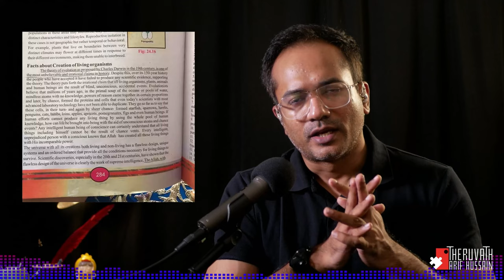പരിണാമം പഠിപ്പിച്ചതിന് അധ്യാപകൻ പാകിസ്ഥാനിൽ മാപ്പ് പറയേണ്ടി വന്നു... | Arif Hussain Theruvath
ഇന്ത്യ എന്ന രാജ്യം കൈവരിച്ച ഉന്നതികൾ പാടെ തമസ്കരിച്ചുകൊണ്ട് ഒരു ജനാധിപത്യ രാജ്യമായിരിക്കെ ചർച്ചകളിലൂടെയും മറ്റു ജനാധിപത്യ വഴികളിലൂടെയും പരിഹരിക്കാൻ സാധിക്കുന്ന വിഷയങ്ങളെ ചൂണ്ടി കാണിച്ചുകൊണ്ട് വിഷയങ്ങളെ രാഷ്ട്രീയ ലാഭത്തിനു വേണ്ടി ദുരുപയോഗം ചെയ്യുന്നവർക്കുള്ള ഉത്തമ കാഴ്ചയാണ് പാകിസ്ഥാനിൽ നിന്നും ലഭിക്കുന്നത്...

പാഠഭാഗത്തിൽ പറഞ്ഞ പരിണാമം ആണ് ശരി, സൃഷ്ടിവാദം ചോദ്യം ചെയ്യപ്പെടണം എന്ന് പഠിപ്പിച്ചതിനും... സ്ത്രീകളും പുരുഷന്മാരും തുല്യരാണ് എന്നു പറഞ്ഞതിനും, ഇന്ന് ഒരു കോളേജ് പ്രൊഫസർ മൊല്ലാക്കമാരുടെ മുൻപിൽ മാപ്പ് പറയുന്ന അവസ്ഥയുണ്ടായിട്ടുണ്ടെങ്കിൽ...

ഒരു കാര്യം ഉറപ്പിച്ചു പറയാം...

ഇന്ത്യയിൽ അത്തരം ഒരു അവസ്ഥ ഉണ്ടാവില്ല. ഉണ്ടാവാൻ അനുവദിക്കുകയുമില്ല...

ഇന്ത്യയിൽ ശാസ്ത്രം വളരുക തന്നെ ചെയ്യും...

ചന്ദ്രയാനും സൂര്യയാനും മാറ്റ് പല യാനങ്ങളും പ്രപഞ്ചത്തെ വലംവെക്കുകയും ചെയ്യും...!

മുന്നോട്ടുള്ള യാത്രയിൽ നിങ്ങളുടെ പങ്കാളിത്തം ആഗ്രഹിക്കുന്നു...